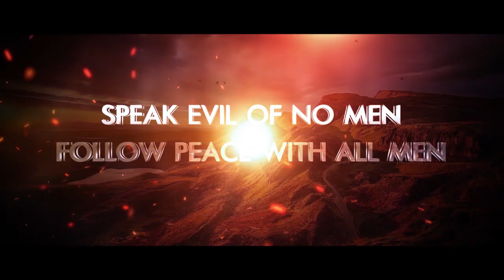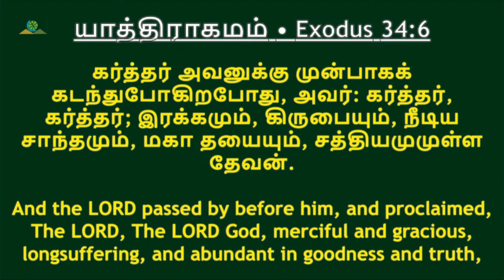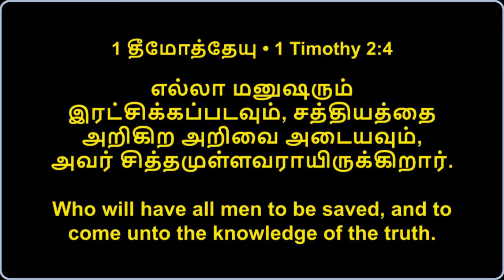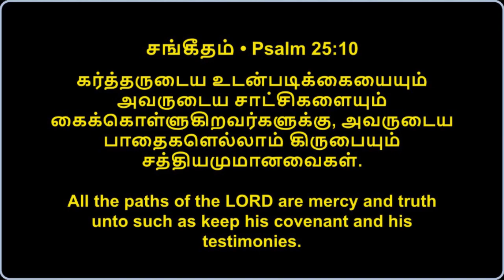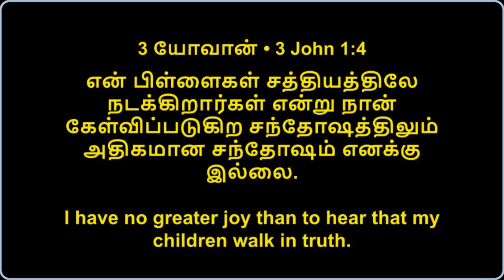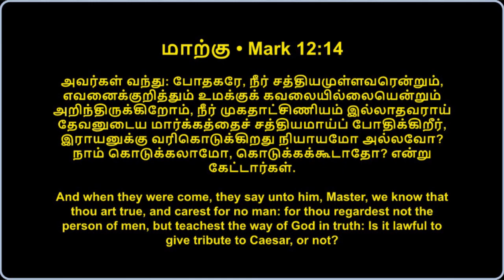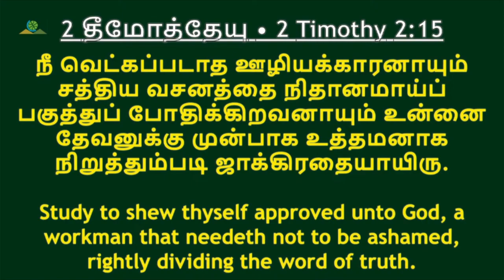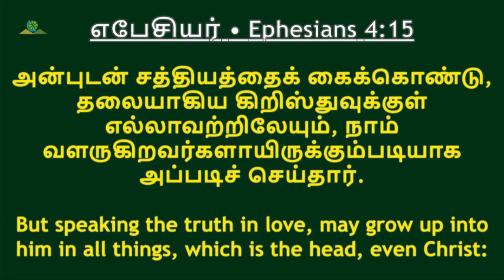சத்தியத்தின் சத்தம் | VOICE OF TRUTH | Msg | Tam | VOT | Pr Robert Simon | @CarmelMinistries ​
VOICE OF TRUTH | சத்தியத்தின் சத்தம் | Sathiyathin Satham | VOT |

Message Title / தேவ செய்தி தலைப்பு: VOICE OF TRUTH | சத்தியத்தின் சத்தம் | Sathiyathin Satham |

VOICE OF TRUTH | சத்தியத்தின் சத்தம் | Sathiyathin Satham | தமிழ் தேவ செய்தி | முனைவர் இராபர்ட் சைமன் | கர்மேல் ஊழியங்கள் | Tamil Message | Pr. Robert Simon | Carmel Ministries

Our Address:
Carmel Christian Assembly
103, Brickkiln Road,
Purasawalkam,